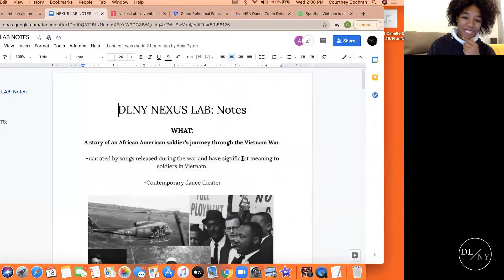Asia Pyron, DLNY Nexus Choreographer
Asia Pyron. DLNY Nexus Lab Cycle, November 2020
Edited by Matt Cerisano, Zipline Media & Claire Buffie